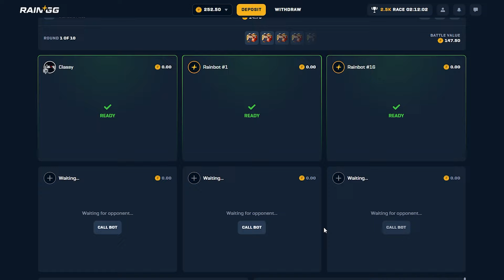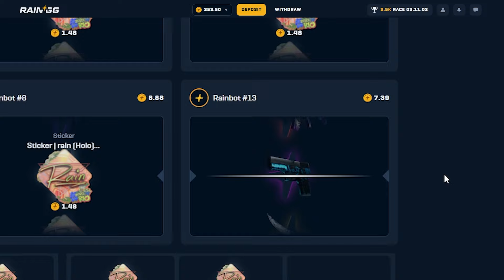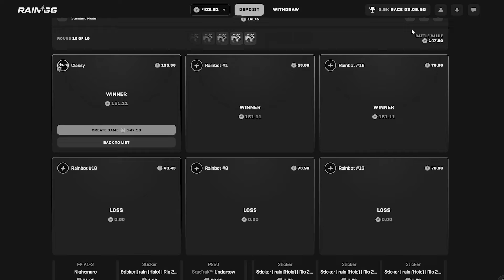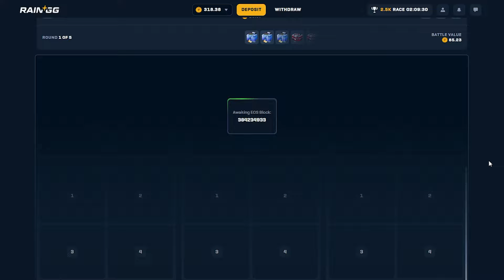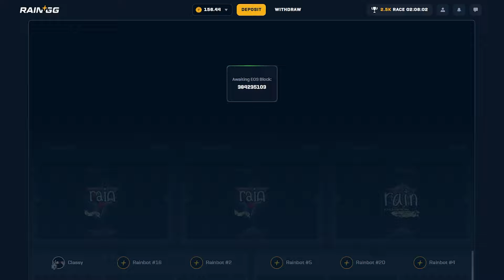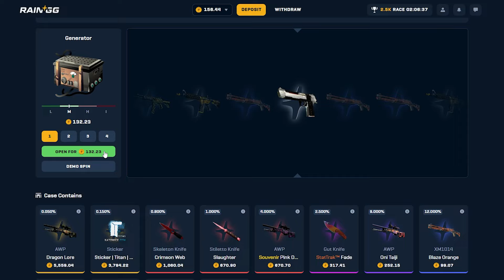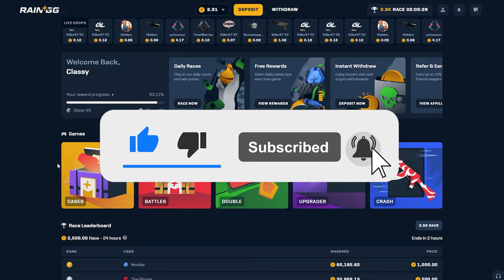You won't BELIEVE This Case Battle That Happened On Rain.gg...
Code "Classy" for 5% deposit bonus & free cases